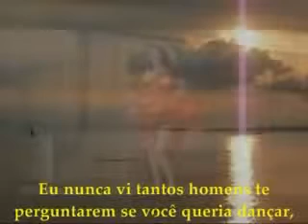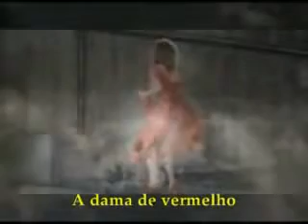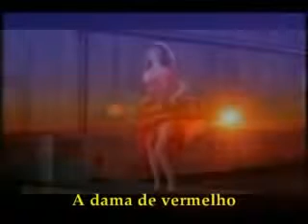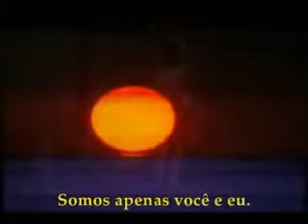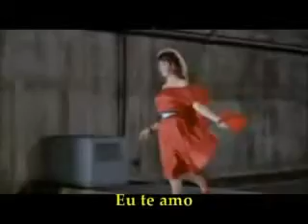Chris De Burgh LADY IN RED